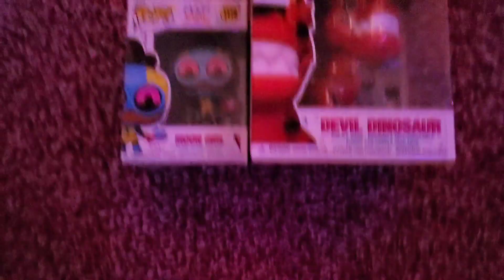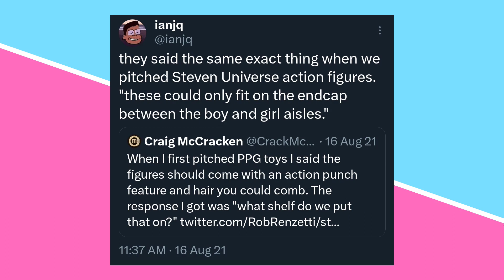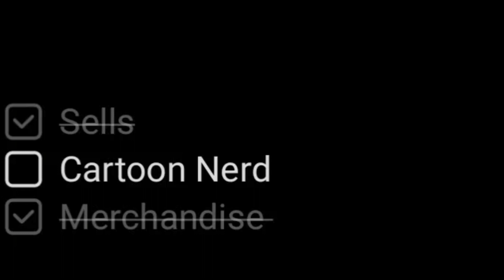What Ever Happened To Cartoon Merchandise?!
I just wanted to talk about my MoonGirlAndDevilDinosaur Funko Pops and I got a bit carried away...